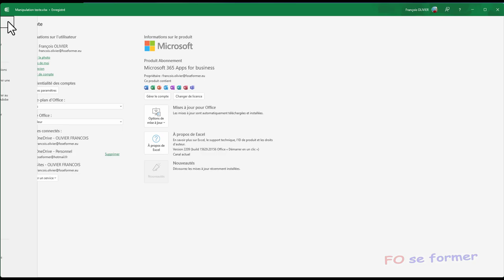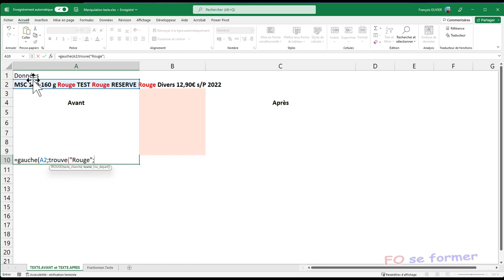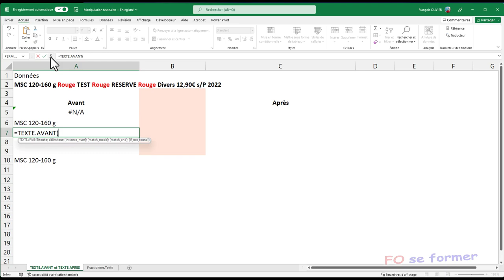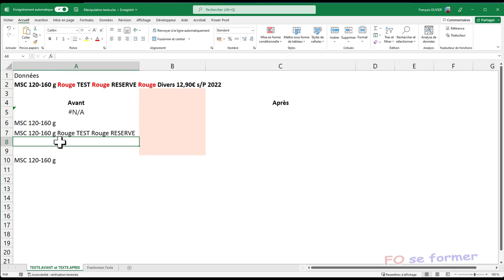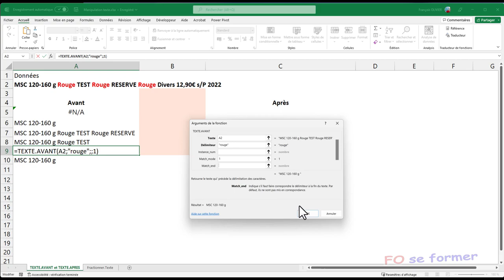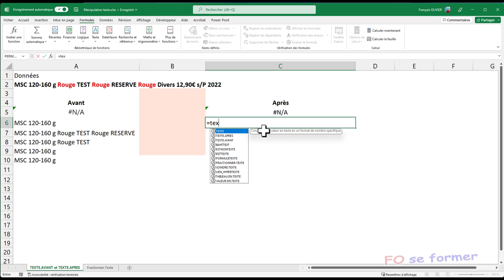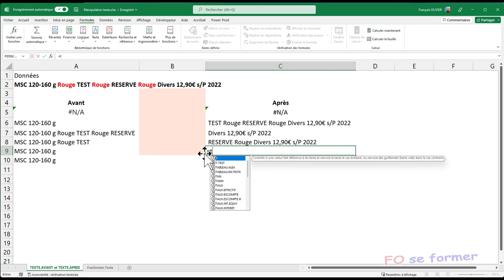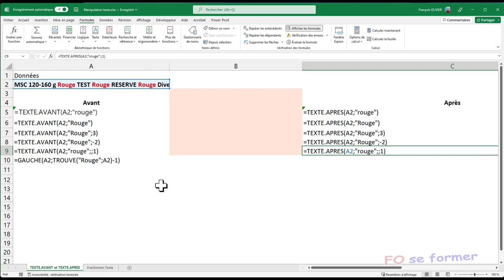Fonction Excel : TEXTE.AVANT() et TEXTE.APRES()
Voici les nouvelles fonctions d'Excel en août 2022, au total 14, et je commence la présentation avec TEXTE.AVANT() et TEXTE.APRES() qui peuvent aider lors de l'importation de données d'une base en sa transformation dans Excel.